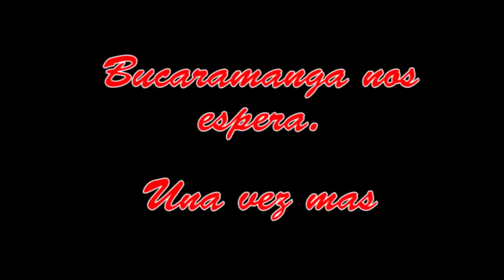ROJO YO TE SIGO A TODOS LADOS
Invitamos a todos los barristas y no barristas, otro grande viaje el carnaval se  va de viaje para la ciudad de bucarmanga, nos vamos con todos los jugetes orquesta y banderas. Salida parque banderas viernes 30 de  marzo.